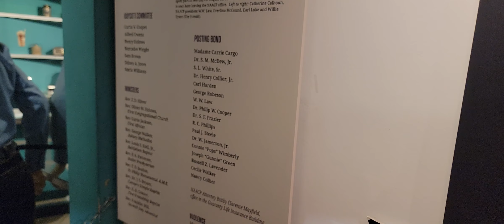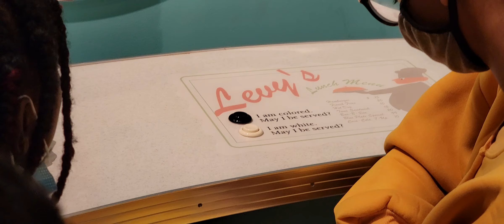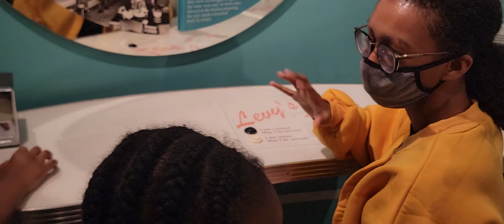American History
A visit to the Savannah Museum!